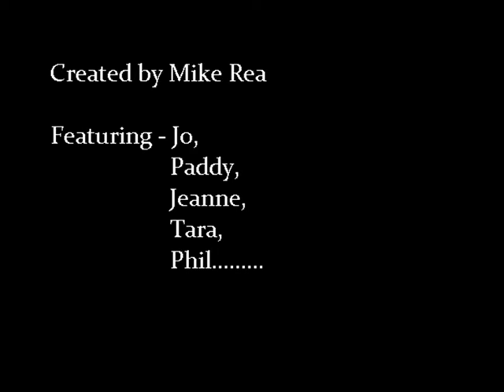Salt Flats Bolivia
Our 4 day trip to the salt flats (Salar de Uyuni), Bolivia.